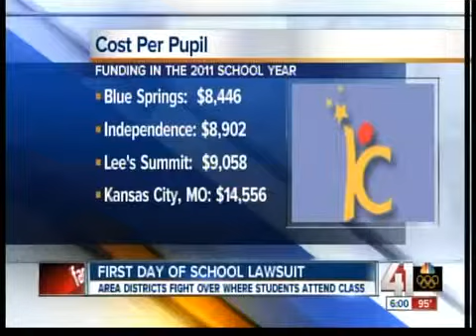Lawyers battle over KCPS transfers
A trial began Monday to clarify the transfer process for students looking to get out of the unaccredited Kansas City school district.